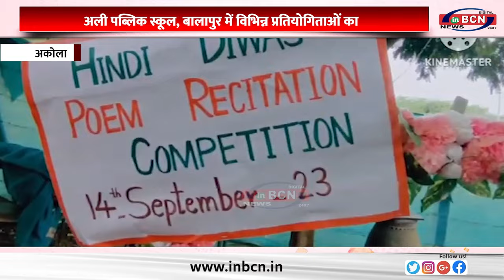अली पब्लिक स्कूल, बालापुर में विभिन्न प्रतियोगिताओं का आयोजन और बक्शीश वितरण समारोह